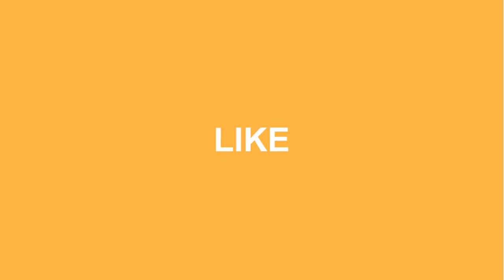Baby Pransh | Rabbit & Tortoise | Episode-6 | Funny Cartoon Series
Baby Pransh | Rabbit & Tortoise |  Episode-6 | Funny Cartoon Series  | Kids Shows

The series features Pransh and his various stints in his day to day life. The episodes are built around different objects and his own experiences. It majorly involves his dreams and funny incidents.